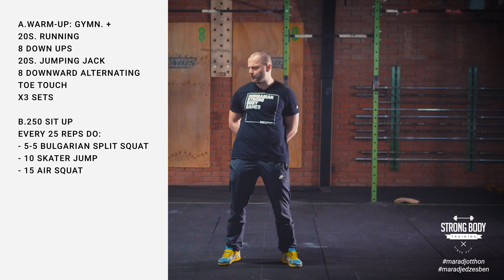Homebody day 22 // 2020.04.07.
HomeBody edzésekhez készítettünk számodra iránymutatást, hogy könnyebben elsajátitsd a helyes gyakorlat kivitelezést.
Mindezt úgy adjuk közre, hogy ne gépi legyen, hanem közvetlen és emberi, na meg kicsit dilis!
Jó mozgolódást :)